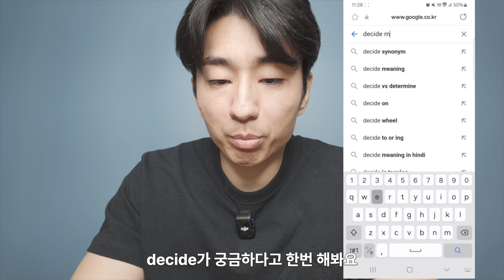2024년 영어 공부? 이것만 잘 해도 됩니다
아이엘츠, 토익스피킹, 오픽, PTE, 영어 전반에 대해 더 알고 싶은 분들은
제 블로그에 다양한 글이 많으니 블로그 방문해주세요

제 인강사이트입니다. 네이버 스마트 스토어에서도 구매 가능해요

족집게 코칭이 필요하면 네이버 스마트 스토어에서 신청해주세요